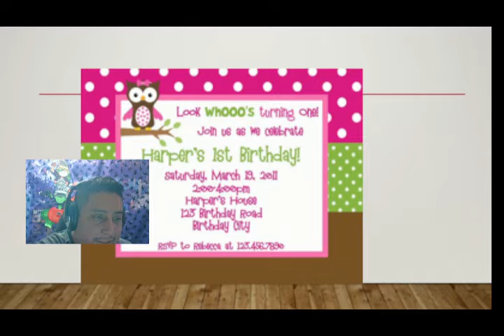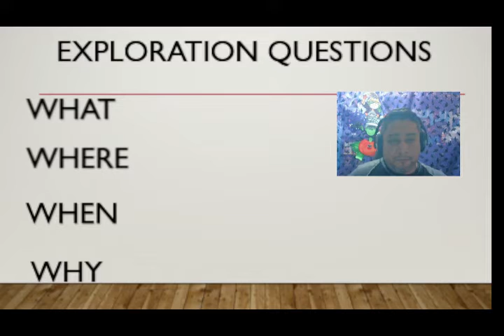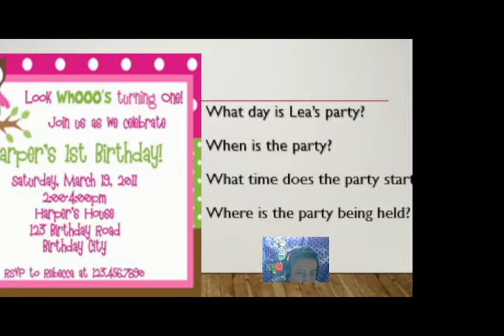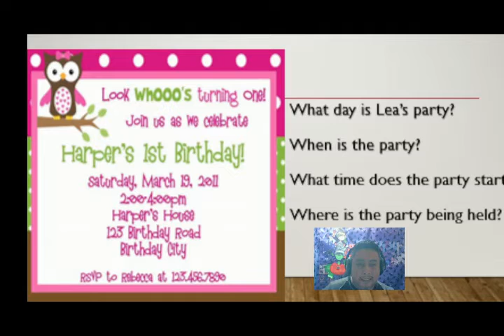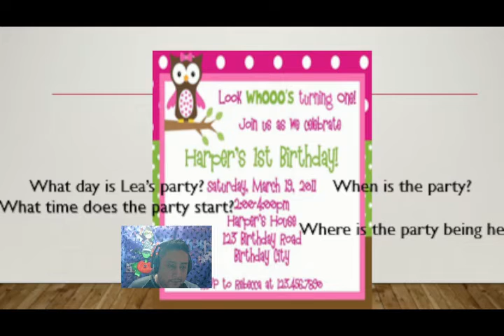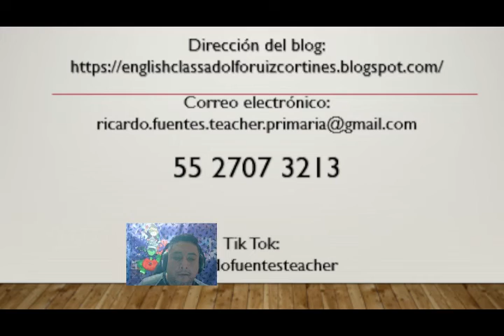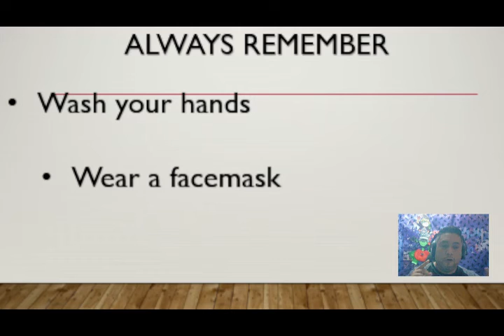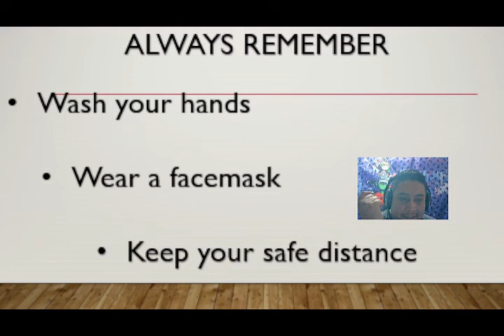English class 3rd cycle October 14th 2021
Invitation
Exploration questions